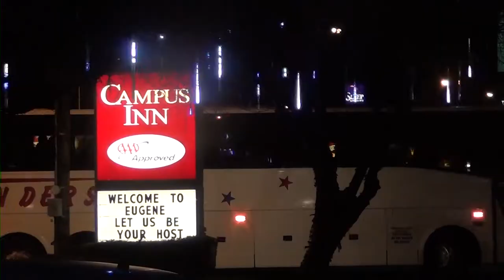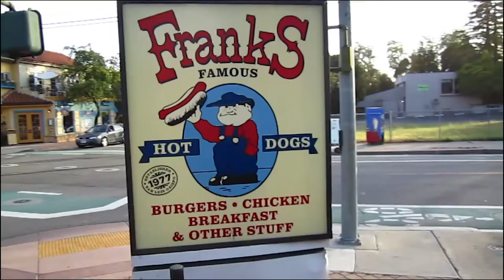Sonoma State Men's Lacrosse Documentary Trailer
LaxTV was with the Sonoma men's lacrosse team throughout 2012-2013.  Here is a trailer of the full documentary set to come out on January 1, 2014.